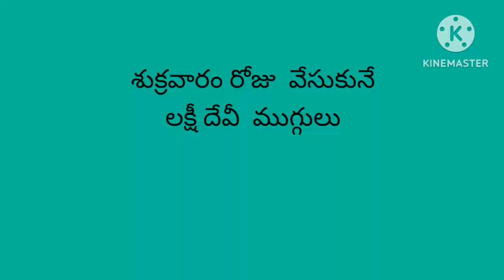//శుక్రవారం లక్షీ దేవి తామర దీపం ముగ్గు/లక్షీ దేవికి/ఇష్టమైన ముగ్గులు/simple and easy rangoli kolam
easy rangoli
kolam muggulu
శుక్ర వారం  లక్షీ దేవికి ఇష్టమైన ముగ్గులు